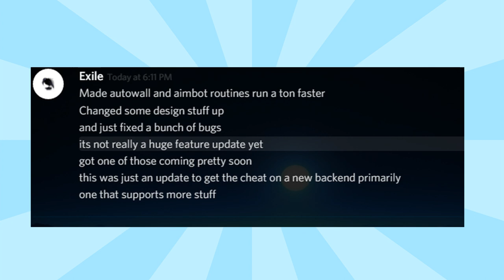🔵[Bo2/sprx]🔺Paradox Framework v3 *New Update* (Better Aimbot and More...) More Things Coming Soon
●▬▬▬▬▬▬▬▬ஜ۩۞۩ஜ▬▬▬▬▬▬▬▬▬▬●

●▬▬▬▬▬▬NON-HOST I USE PS3▬▬▬▬▬▬▬●
► Why PARADOX?                                                  /\
► Best SPRX On The Market For COD              /__\
► Custom Configurations
► Cheap Price
► Special Thanks to Exile Creator Of Paradox

■■■■■■■■■■■[ENG]■■■■■■■■■■■■
a new small update of the paradox
NOTE: A BIG UPDATE SHALL COME OUT SOON

■■■■■■■■■■■■[PT]■■■■■■■■■■■■
▶uma nova pequena atualização do paradox
NOTA: VAI SAIR UMA ATUALIZAÇÃO GRANDE EM BREVE

■■■■■■■■■■■■[Credits]■■■■■■■■■

▶Creator : ExiLe